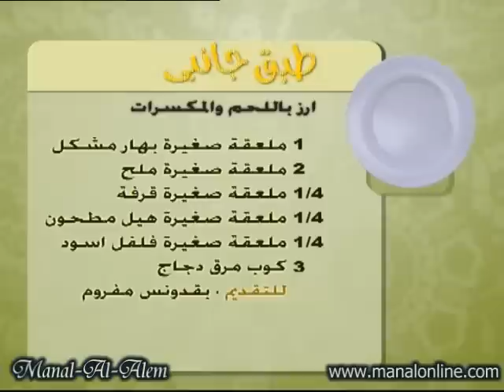أرز باللحم والمكسرات - منال العالم